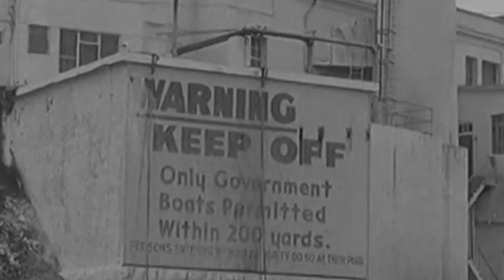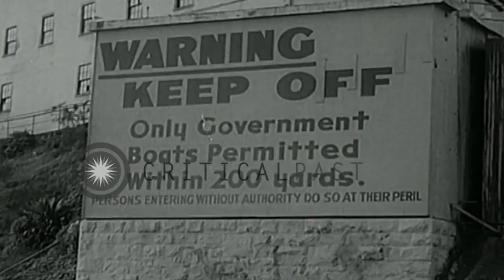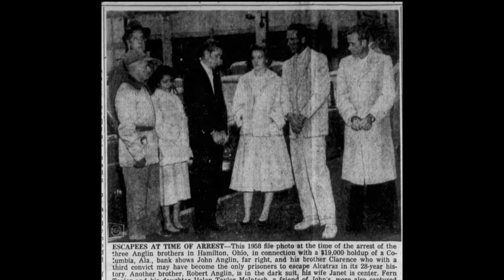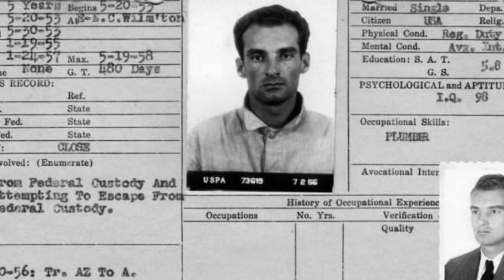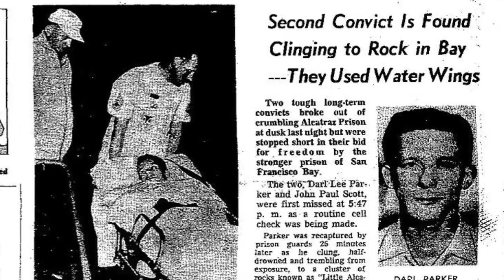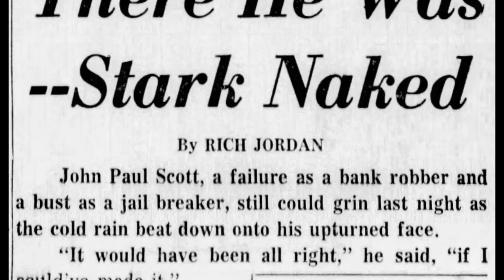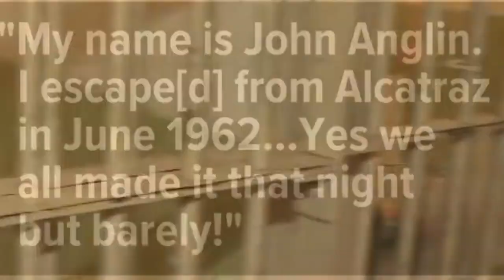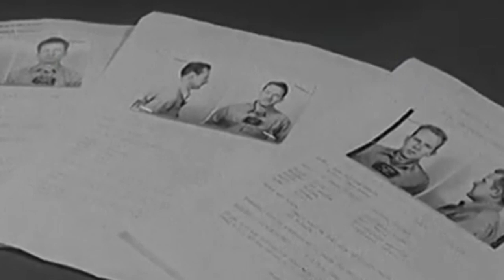ALCATRAZ Prison ESCAPES... The 1962 Papier-Mache Ruse!! DID THEY SURVIVE??? Photographic PROOF!!!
Today we recap several of the daring prison escape attempts from THE ROCK - ALCATRAZ Federal Prison in San Francisco!!  The focus of the video will be on the 1962 Escape performed by the ANGLIN BROTHERS and Frank Morris - 3 men who beat the system, made it the waters and POSSIBLY made it to FREEDOM!!  A CAR WAS REPORTED STOLEN shortly after their escape and was never recovered!!!

PLUS, In 2015, a grainy photo emerged that was taken by a family friend of the Anglins, who were allegedly living in Brazil in 1975. Five years later, facial-recognition analysis confirms that the men in the picture are the same as those who escaped from prison.

0:37 / 6:42

CO.AG Music

Videos normally premiere every Wednesday at 10:30 AM Pacific time.